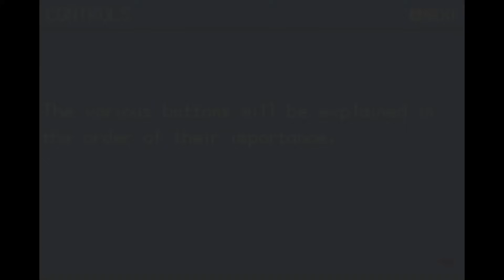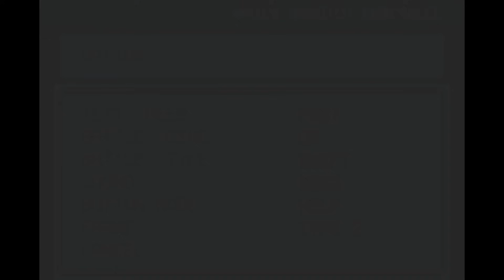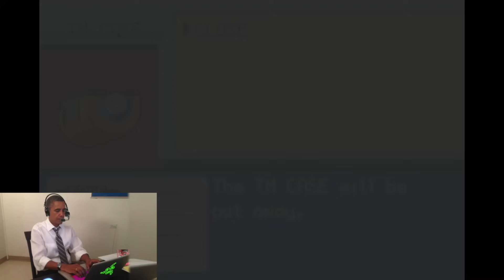US Presidents Play Pokémon Fire Red (Parts 1-3)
Here's a recap for episodes 1-3 of Joe Biden, Donald Trump, and Barack Obama's playthrough of Pokémon Fire Red! They end up picking their starter, navigating through Viridian Forest, battle Brock and the Pewter City Gym, and complete Mt. Moon! How will the presidents come together throughout this series? Watch till the end to see their teamwork, roasting, and more!